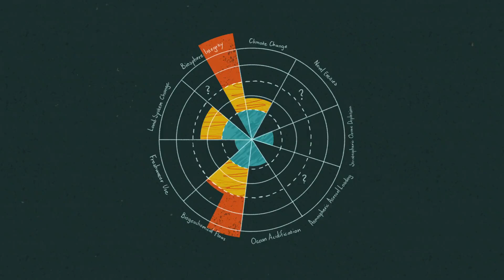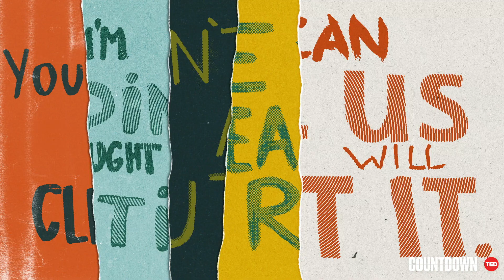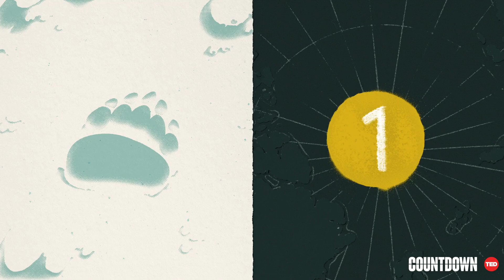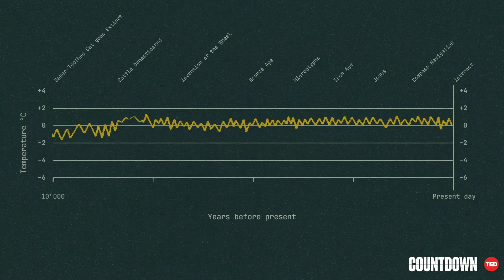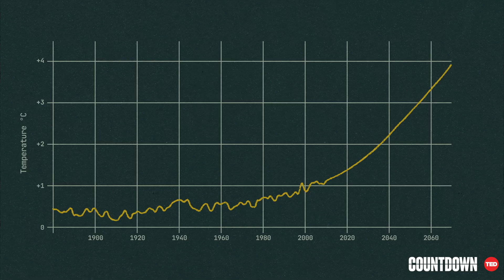10 years to transform the future of humanity -- or destabilize the planet | Johan Rockström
"For the first time, we are forced to consider the real risk of destabilizing the entire planet," says climate impact scholar Johan Rockström. In a talk backed by vivid animations of the climate crisis, he shows how nine out of the 15 big biophysical systems that regulate the climate -- from the permafrost of Siberia to the great forests of the North to the Amazon rainforest -- are at risk of reaching tipping points, which could make Earth uninhabitable for humanity. Hear his plan for putting the planet back on the path of sustainability over the next 10 years -- and protecting the future of our children.

This talk was part of the Countdown Global Launch on 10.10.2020. (Watch the full event Countdown is TED's global initiative to accelerate solutions to the climate crisis. The goal: to build a better future by cutting greenhouse gas emissions in half by 2030, in the race to a zero-carbon world.